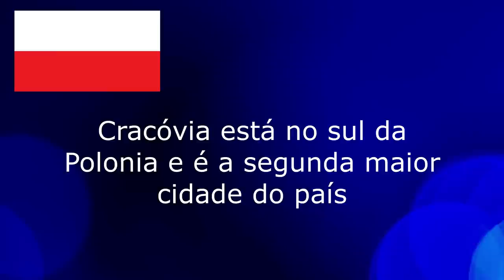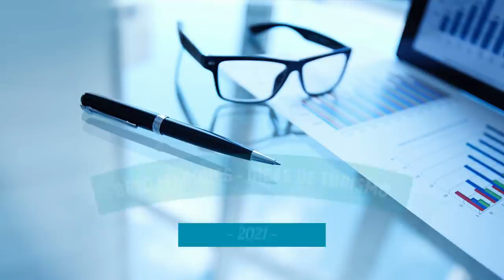O que fazer em Cracóvia na Polonia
Assista o que fazer em Cracóvia na Polonia. Destaques : Castelo Real de Wawel, Catedral de Cracóvia, Praça do Mercado, Basílica de Santa Maria, Muralhas de Cracóvia, Barbican de Cracóvia, Colégio Maius, os lugares que viveu João Paulo II, Bairro Judeu de Kazimierz e as Minas de Sal Wieliczka.

00:00 Introdução
01:31 Castelo Real de Wawel
02:09 Catedral de Cracóvia
02:55 Praça do Mercado
03:42 Basílica de Santa Maria
04:29 Muralhas de Cracóvia
05:23 Barbican de Cracóvia
05:46 Colégio Maius
06:13 Lugares que viveu João Paulo II
06:56 Bairro Judeu de Kazimierz
08:11 Minas de Sal Wieliczka